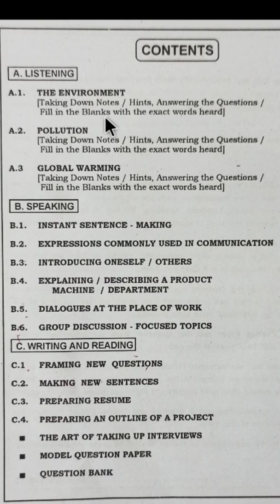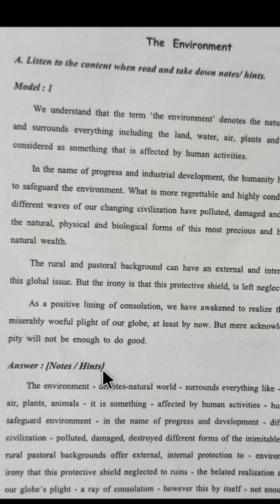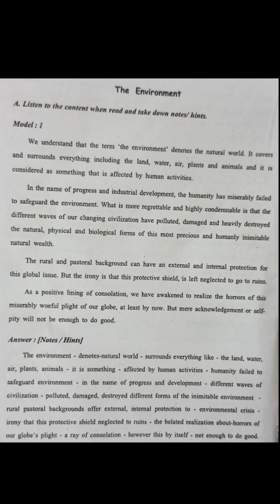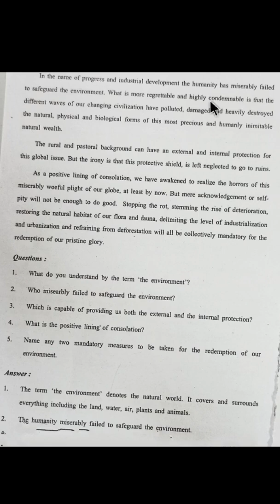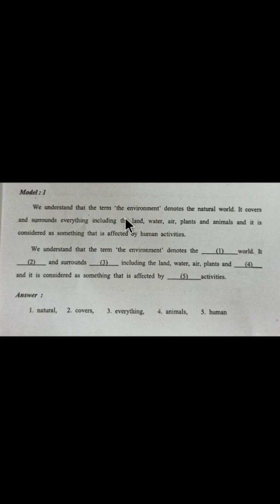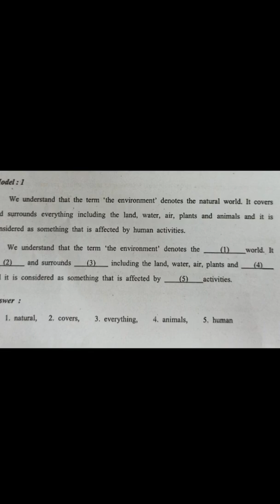Life and Employabilty skill development practical Learning Practice-1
Subject
Life and Employability skill practicsl
5th Sem-Mech-Engg
Topic Learning practice